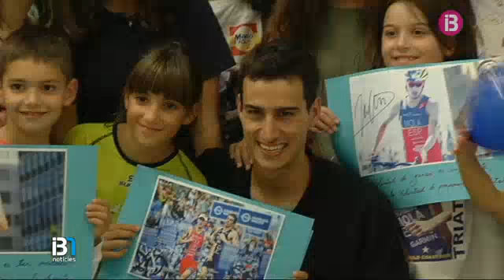RESUM MIGDIA 06-10-2015